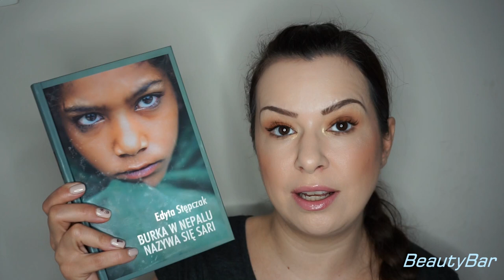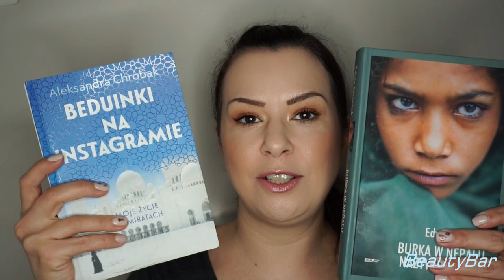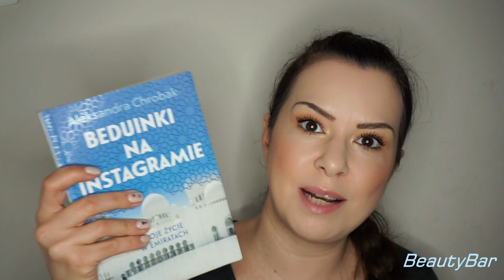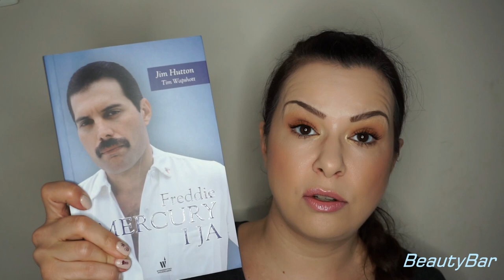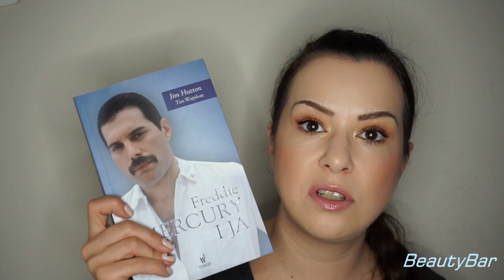KSIĄŻKI WARTE PRZECZYTANIA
Fajnie,że wstąpiłaś/eś na mój kanał, zapraszam na film, kciuk w górę, jeżeli ci się spodobał, to nic nie kosztuje, a sprawia mi wielką przyjemność:)

Książki o których mówię w filmie:
1. Burka w Nepalu nazywa się Sari
2. Nawiedzony dom na wzgórzu
5. Freddy Mercury i ja

Film nie jest sponsorowany, moja opinia jest zawsze szczera i niezależna